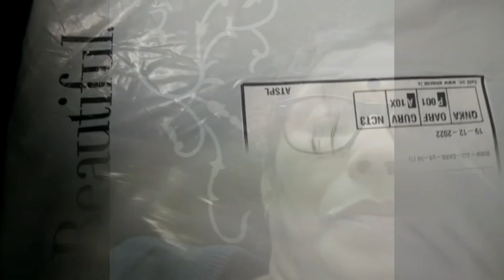Daily Vlog || Paneer Recipe || Suji ki Kheer